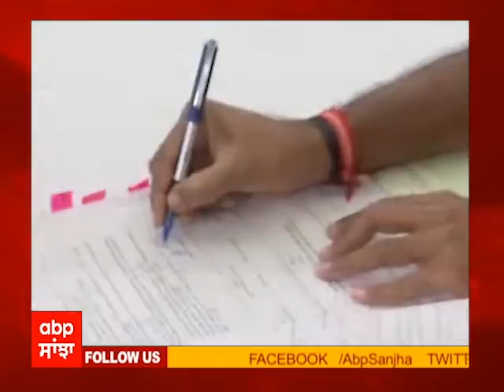Union Minister L Murugan files nomination for RS by-polls from MP | Abp Sanjha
Bhopal (MP): MoS and BJP leader L Murugan filed his nomination for the upcoming by-polls to Rajya Sabha from Madhya Pradesh. CM Shivraj Singh Chouhan was also present with him. Rajya Sabha by polls will be held on October 04.